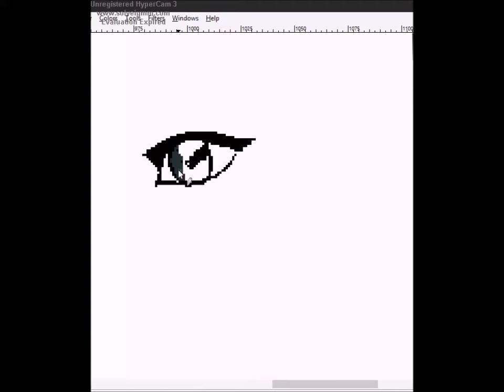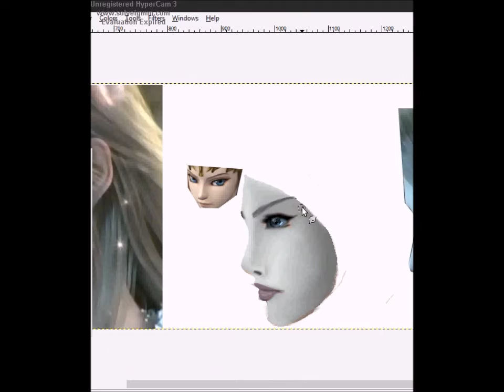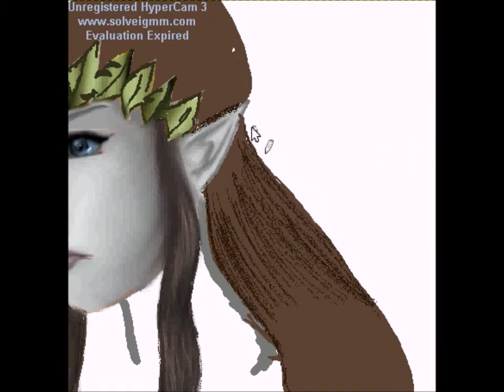[12 Days of Christmas] Day 6 • The Legend Of Zelda: Zelda Speedpaint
Song: Enter the Temple of Time
~~~FOLLOW ME